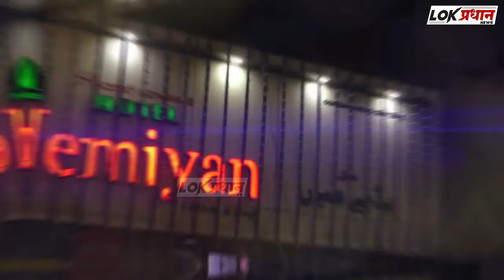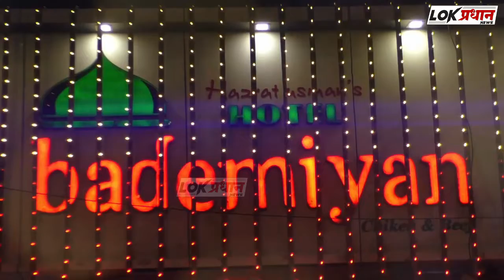मोहोळ बस स्थानकाचे स्थलांतर व्हावे भैय्या देशमुख यांची मागणी